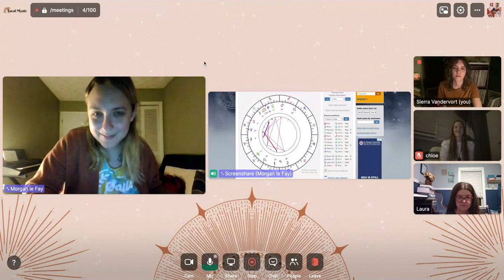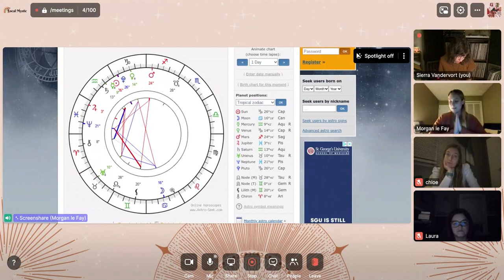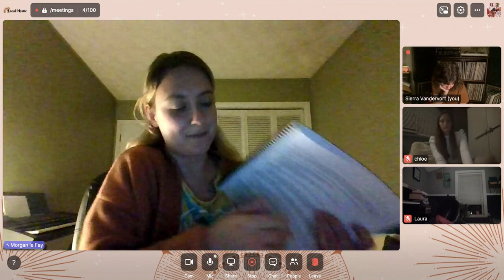Full Moon in Cancer Ritual | Live with Morgan Le Fay 🔮 🌙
Welcome enchanted ones! Welcome to this Full Moon in Cancer ritual. You’ll start with a grounding meditation before diving deep into the lore, energies, and manifestations of this full moon energy. Morgan le Fay will be able to give you insights on what this full moon means for YOU specifically based on your rising sign.

You’ll then have time for some guided journaling prompts before you’re led through a closing meditation

Come prepared with your journal, pencil, and sacred objects.

✨ Connect w Morgan Le Fay:
🔮 exploring mysticism as a portal to the sacred
📚 birth chart & tarot card readings

Discover the natural power of the moon and seasons, and how you can utilize them to feel good and reach your potential.

By donating to The Local Mystic YouTube channel you are helping to keep yoga free and accessible to all.
Grateful for your generosity
- Sierra

✨ About your teacher: Hi! I'm Sierra 👋 I'm a spiritual teacher, modern mystic & full-time traveler looking to build a heartfelt community. I’m here to help you find joy & connection through self-care rituals and connection to the earth.

✨ Join my virtual community space **off of social media!!** for sacred women to connect, elevate and grow